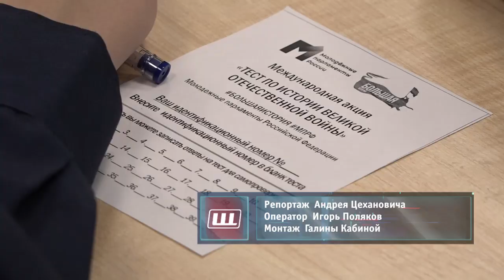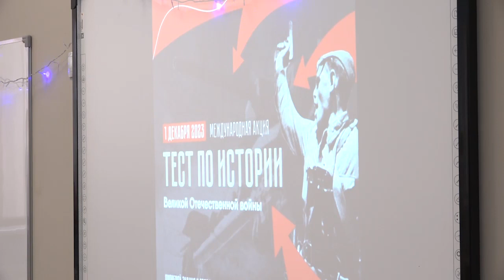40 вопросов о Великой Отечественной войне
В лицее № 7 для старшеклассников провели международную акцию на знание истории